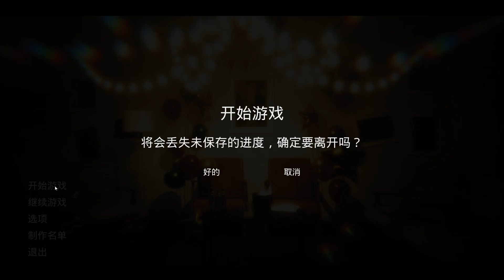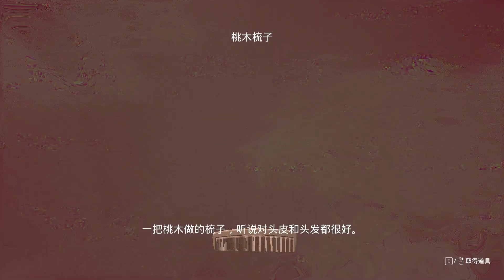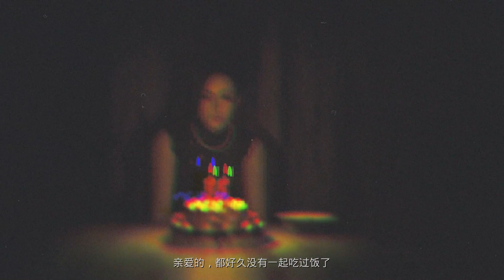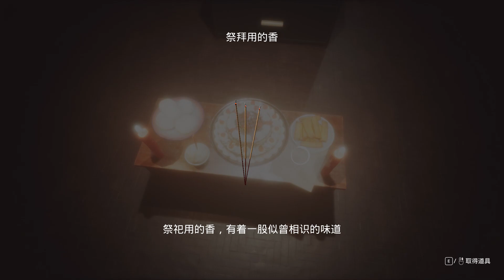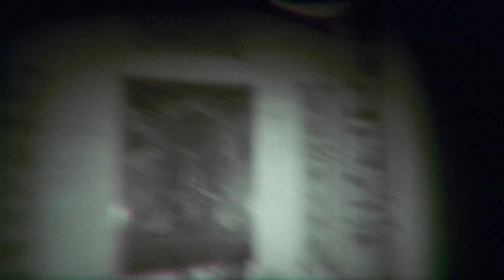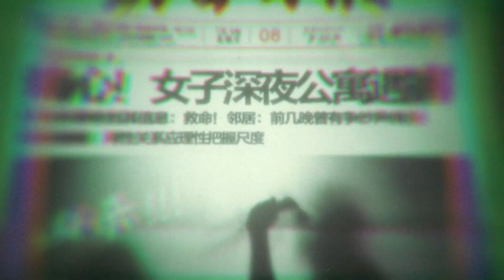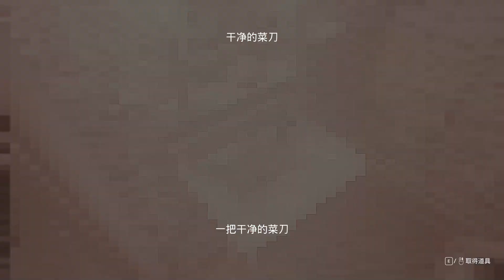No Return (无归) Part 1 甲辰年七月十三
作为第一人称中式梦核恐怖游戏，《无归》讲述的是一个发生在归家之后的故事。
本该是带着放松心情回家的你，却发现周遭熟悉的一切已经悄然发生了变化：空无一人的楼道走廊，嘎吱作响的虚掩房门，还有墙壁上似曾相识的画像 在这诡异却又真实的环境中，你将透过层层解谜，发现角落里隐匿而又不堪的真相。